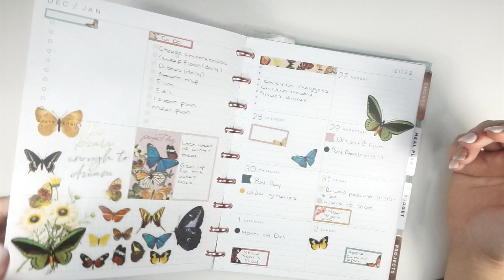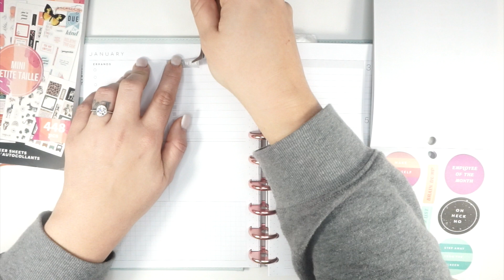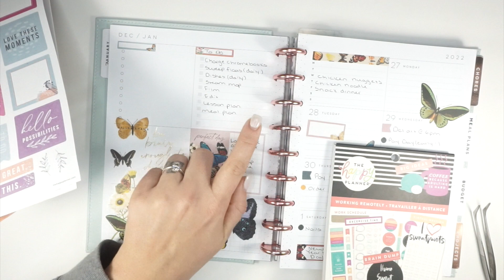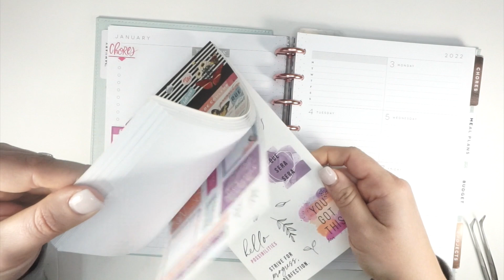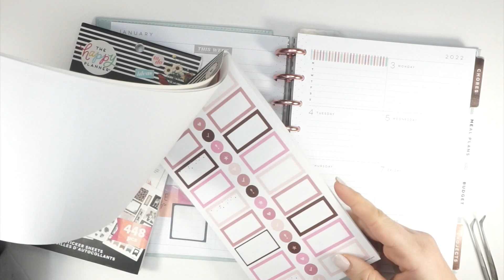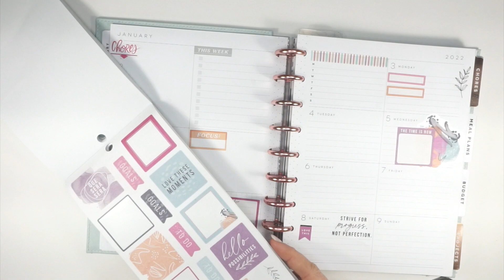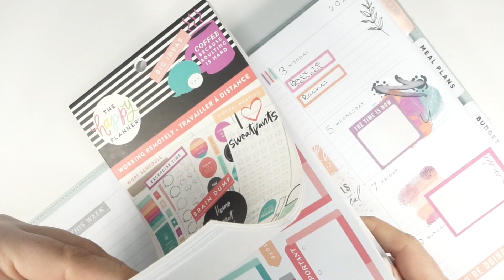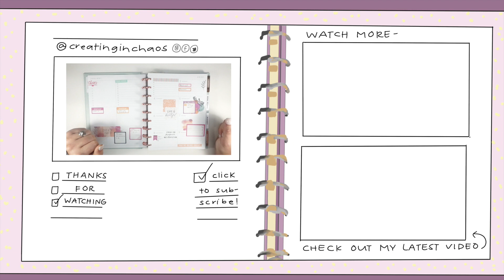This is NEW... | Happy Planner CLASSIC DASHBOARD Plan With Me | January 3 - January 9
I am excited to plan this week! January 3 - January 9 features (eeeek) this gorgeous new release MAMBI dashboard planner and stickers for the month of January!!  This week I am planning in my classic DASHBOARD Happy Planner®! Hope you all enjoy.   I also pulled in the colorful boxes sticker books as well - along with some trusty "ride or die" mambi sticker value packs.

This week I have  A LOT going on to prep for the kids returning to school after winter break and I'm tired already, so while I have to save some room to jot down all of my TO-DOS, I still had a BLAST using all of my super cute Happy Planner stickers!

Loving this week's color pallet!  I love reading your comments!

Shop Rong Rong Devoe's planner + stickers + fashion girl art products

Secret Link Planner Shop of the Day